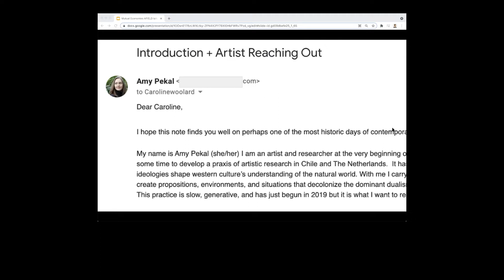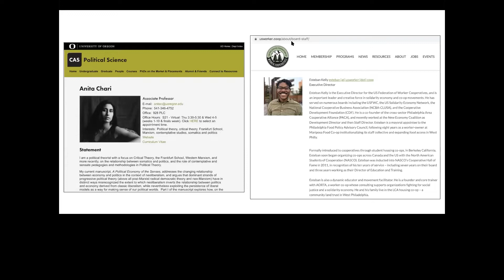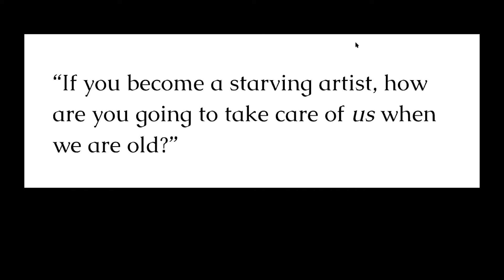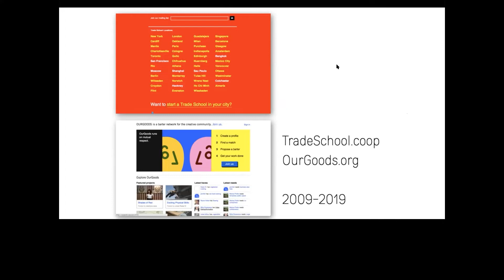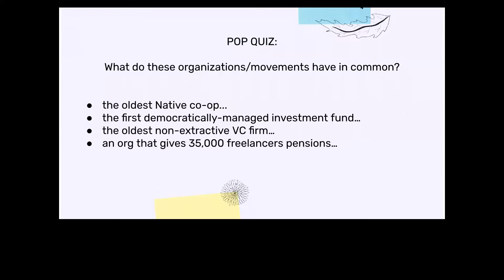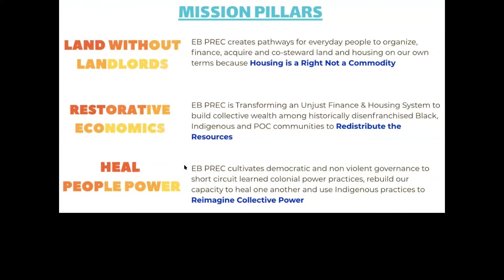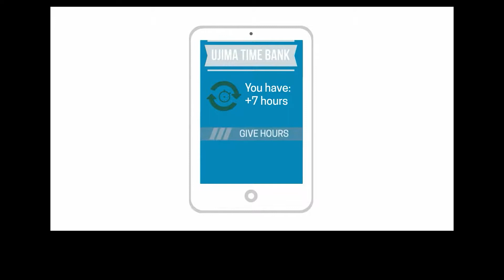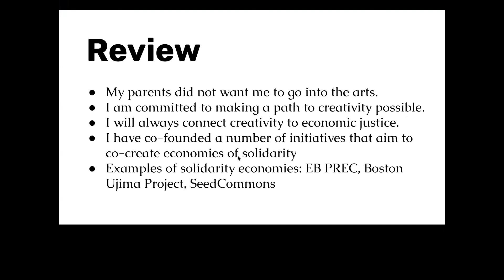AFIELD 2021 Study | Caroline Woolard: Mutual Economies, Public Talk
AFIELD Study 2021, titled "Together", took place in May 2021 and was led by researcher Massimiliano Mollona.

This public talk by Caroline Woolard, took place on the 21st of May and was part of the research strand: "Mutual Economies", led by curator Binna Choi.

Binna's workshop within the stand was titled "Home is Economy. Economy is Home" exploring alternative economies with an organic leaning into economies of care.
In her talk Caroline invites us to arrive with our whole selves, questioning how we can prefigure and imagine the 'new' mutual economies we wish for, keeping in mind all facets of our being. Observing her place as an artist vs. ‘economic justice activist’, the lines between the personal and political are  further blurred, opening up a discussion about the role of state support and self/collective sustainability.

As we actively seek working models in the cultural sector during and after the pandemic, Woolard offers insight into 'solidarity economies' that value social over purely financial profits and alternatives to business-as-usual towards economic and racial justice in our individual communities and beyond.

Caroline Woolard is an American artist who, in making her art, becomes an economic critic, social justice facilitator, media maker, and sculptor. Since the financial crisis of 2007–08, Woolard has catalyzed barter communities, minted local currencies, founded an arts-policy think tank, and created sculptural interventions in office spaces. Her work has been commissioned by and exhibited in major museums including the Museum of Modern Art, Whitney Museum, and Creative Time. Woolard’s work has been featured twice on “New York Close Up” (2014, 2016). Caroline Woolard is an assistant professor at the University of Hartford and co-author of three books: Making and Being (Pioneer Works, 2019); Art, Engagement, Economy (onomatopee, 2020) and TRADE SCHOOL: 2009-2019. Web